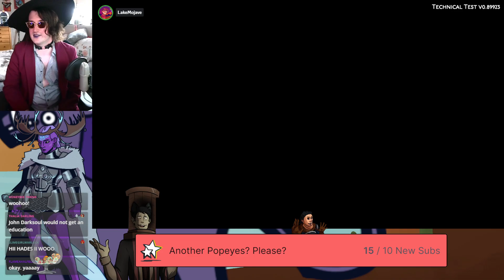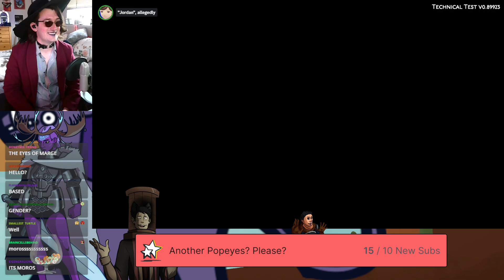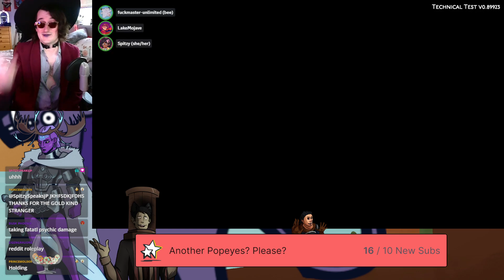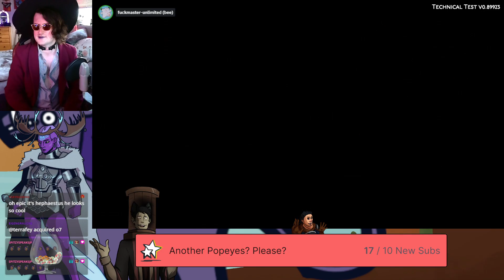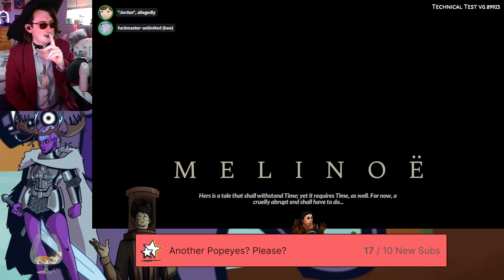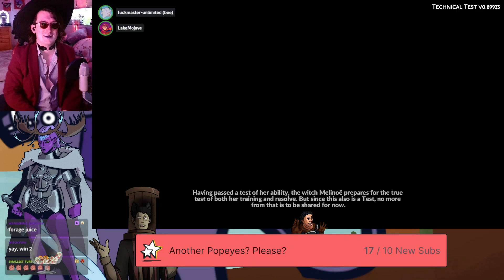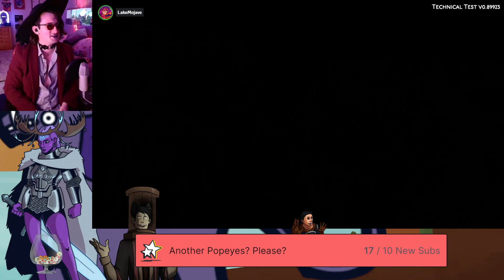Hades 2 Drunk Mode pt. 0 | Drinking and Testing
Let's get into Hades 2!!! We've been granted access to the playtest so let's dig into the early region of Supergiant Games' first ever sequel!